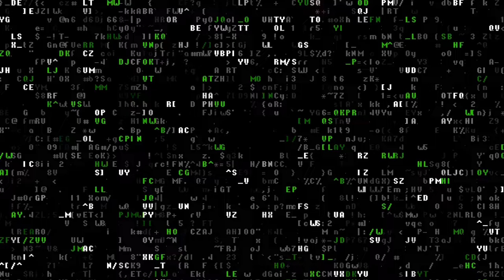Zooba | Betsy Gameplay | Solo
Betsy has her Primal instinct equipped here.